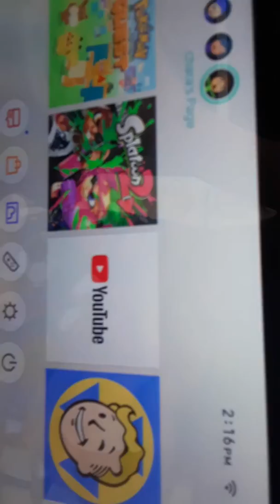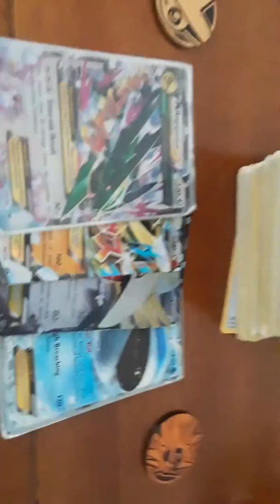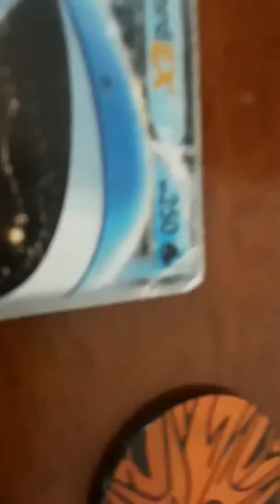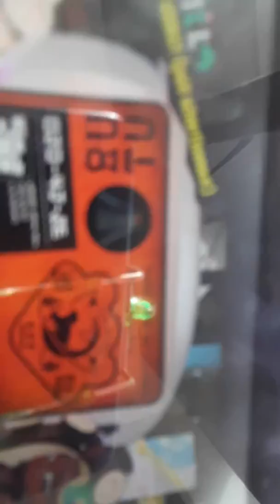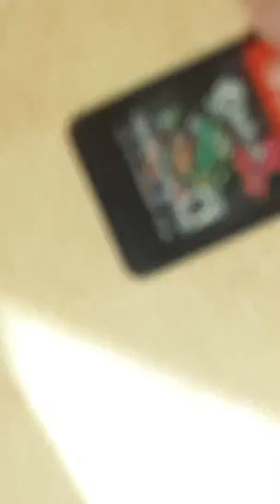were will a ree take you???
REE stands for:

  Random
  Elephants
  Every  were